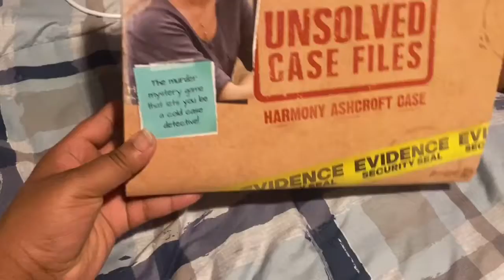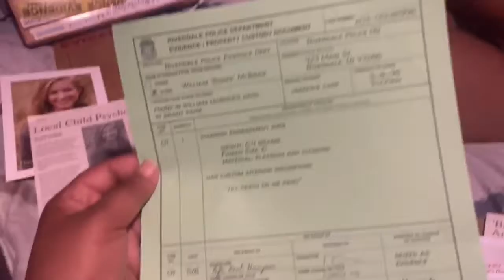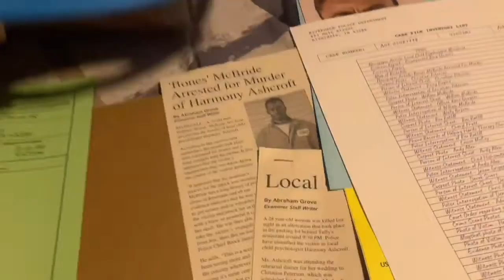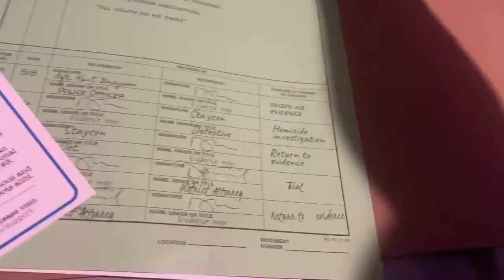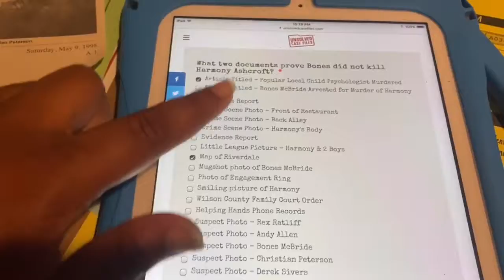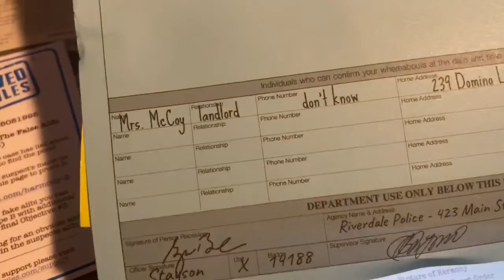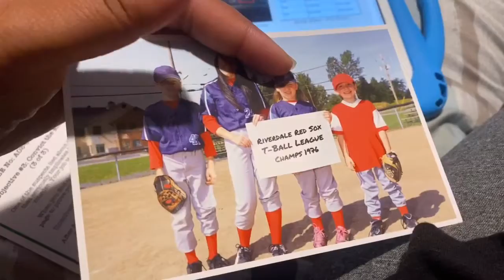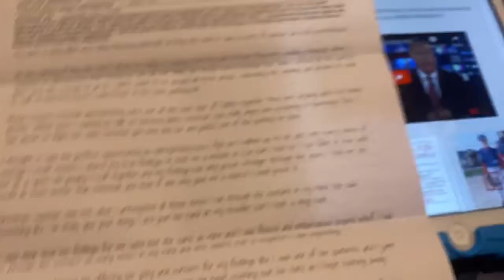Unsolved Case Files (Harmony) *Answers